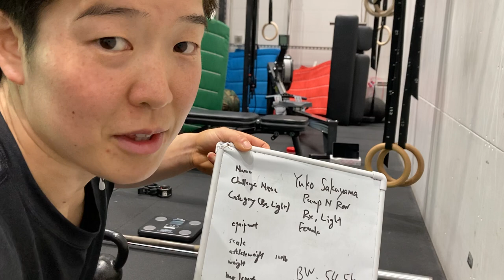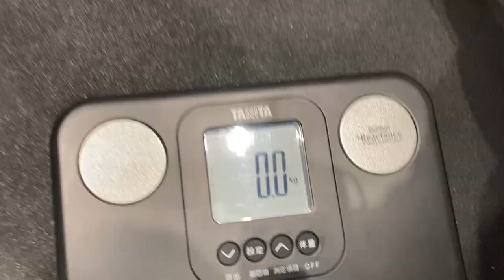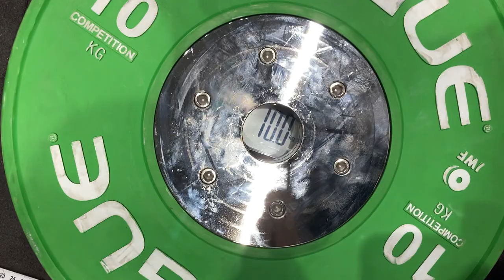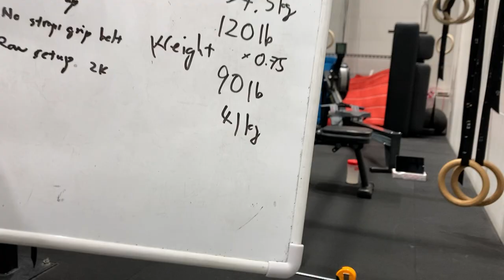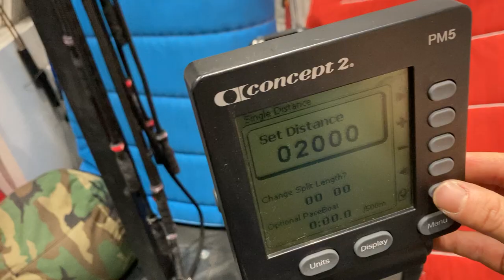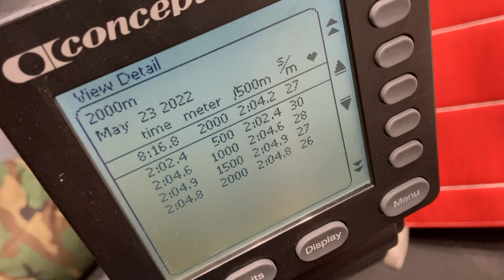youtube video #-4xKE4i333s